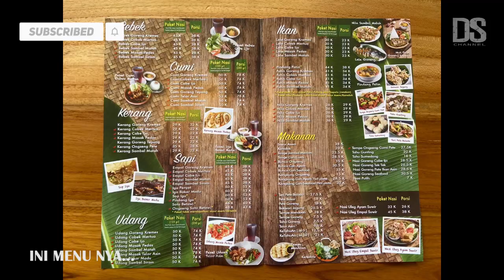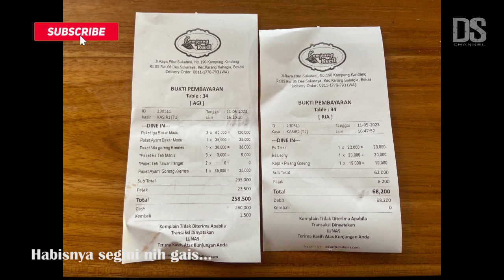REVIEW MAKAN DI KAMPUNG KECIL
Halo teman-teman, kali ini saya makan di KAMPUNG KECIL yang terletak Cikarang, Kabupaten Bekasi, Jawa Barat.